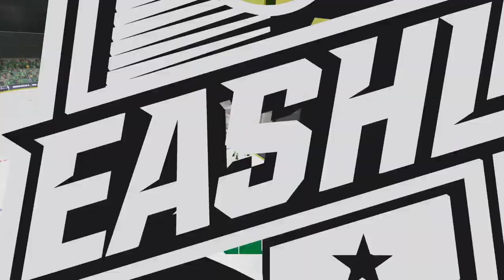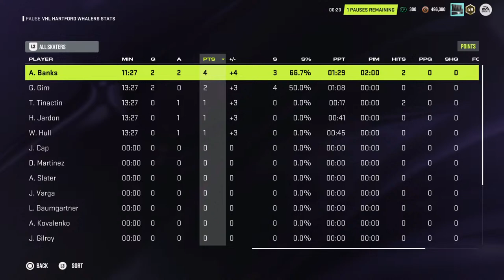VHL Hartford Whalers vs Minnesota North Stars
Nhl 23 Hartford